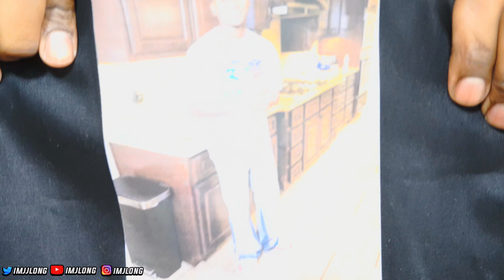IMJLONG COOKS THE VIRAL FLYING DUTCHMAN BURGER 🍔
This video is a video just for entertainment. I hired one of my friends to come in as a paid actor just to make the video even more entertaining. Nobody was harmed in anyway we actually all had fun. I hope you all enjoy this, I love you all!